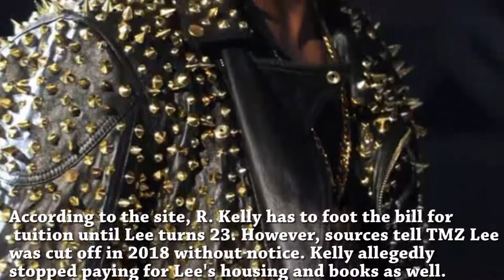R Kelly's Daughter Forced To Drop Out Of College Because Singer Stopped Paying Tuition !!!!